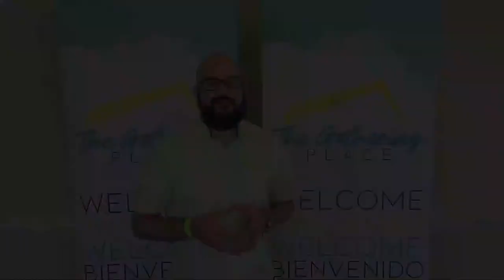Family Sunday 🟡 The Gathering Place Worship Service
The Gathering Place - Worship Service/Servicio de Adoración